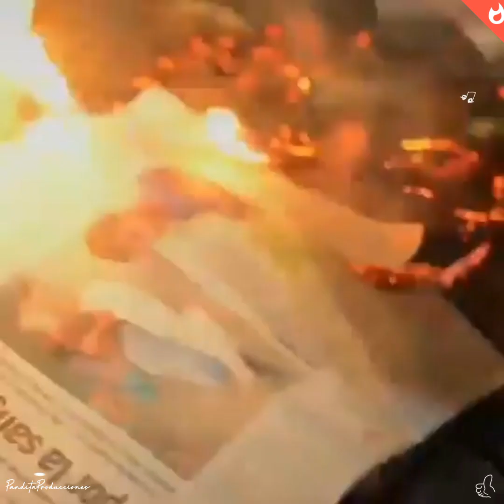LENIN MORENO - MI PROTESTA 🇪🇨‼️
PROTESTA
RAP de un Lojano, en protesta de las medidas económicas de Lenin Moreno
FUERAMORENO